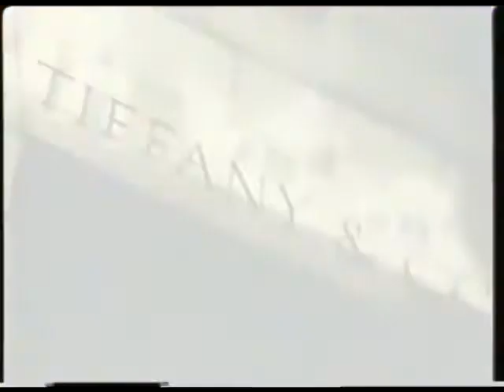Abertura VHS Mundo Perdido - Reino Unido (1998) - Comercial Mercedes SLK 'You'll fall in love'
Abertura VHS Mundo Perdido - Canada (1998) - Comercial Mercedes SLK 'You'll fall in love'.

No lançamento em VHS  do Brasil e Reino Unido não havia trailers antes do filme, mas apenas um anúncio do Mercedes-Benz SLK.

CIC Video.